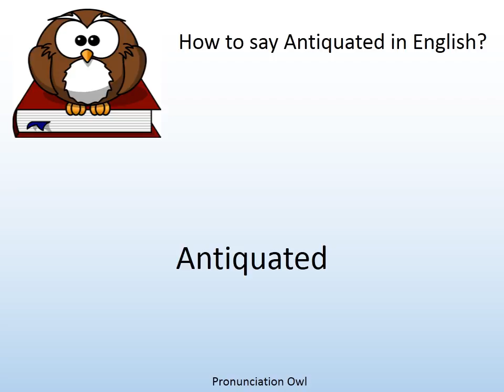How to say Antiquated in English? - Pronunciation Owl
How to say Antiquated in English? Learn the pronunciation of Antiquated!